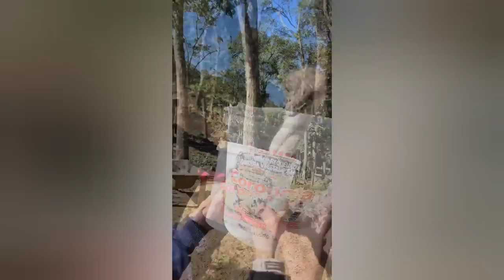10 SUCULENTAS DE FÁCIL CULTIVO COM DICAS SUPER ÚTEIS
10 SUCULENTAS DE FÁCIL CULTIVO COM DICAS SUPER ÚTEIS

cothyledon pendens
echeveria mellow yellow ou antiqua
crassula sphatulata
sedeveria maialen ou markus
graptoveria opalina
agavoide red tips
graptopetalum mini paraguayense
graptosedum mediterraneo mistery
sedum shamgrilá
pachyphytum compactum
echeveria blue metal

LIVRO SOBRE SUCULENTAS DA CAROL CASTRO

INDICAÇÃO DE LIVRO DE PASSARINHOS

Livro de pintura de passarinhos